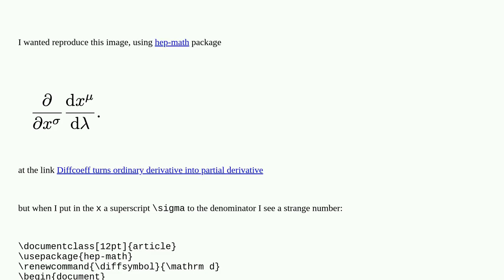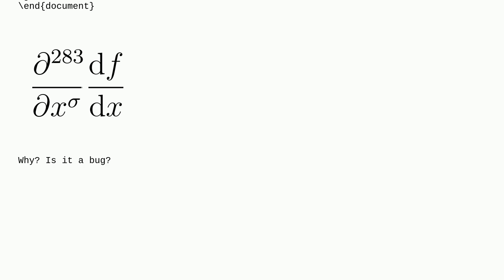Tex: Strange number using hep-math package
Strange number using hep-math package

A special thanks goes out to the community

  packages bugs